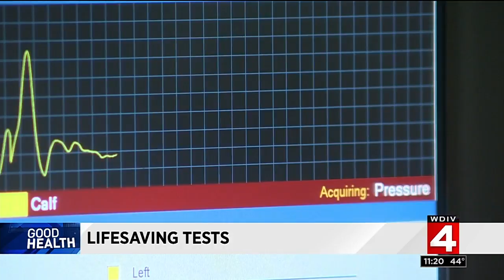Daughter's diligence saves mother's life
Sandra Dumas, of Detroit, thought she was in good health, but she couldn't have been more wrong.